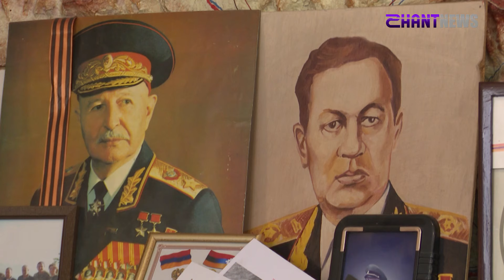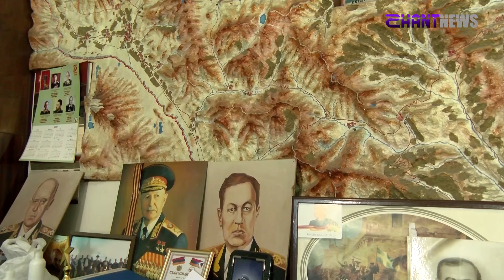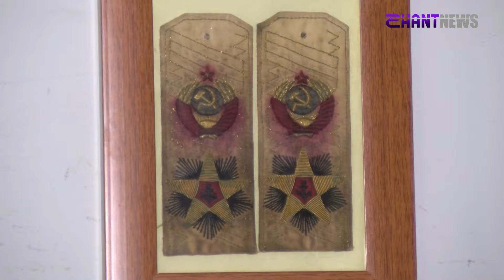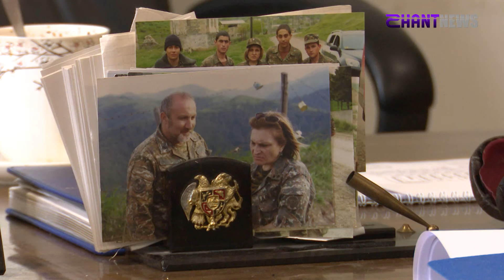Կոմանդոսի վերջին հարցազրույցը «Շանթին»